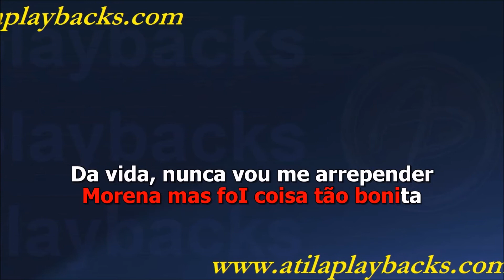Boca Livre Toada